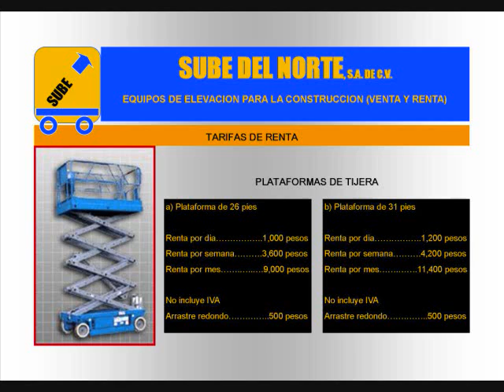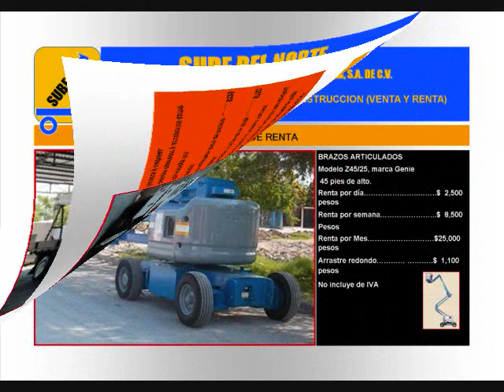Sube Reynosa. Sube del Norte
Equipo de Elevación para la construcción.